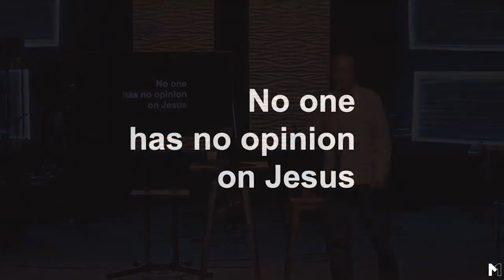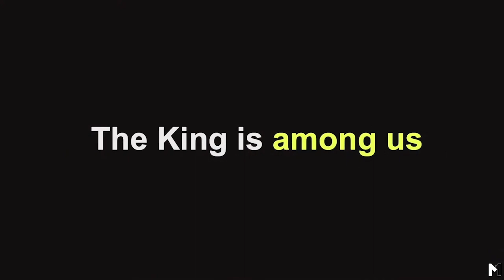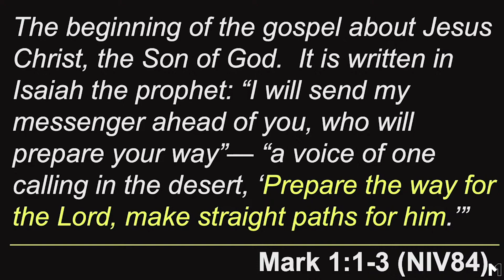Amazed: Part 1 - How To Give Jesus His Proper Place (Mark 1:1-8)